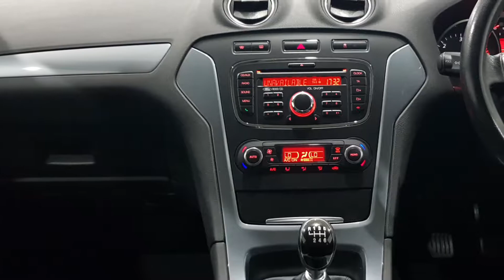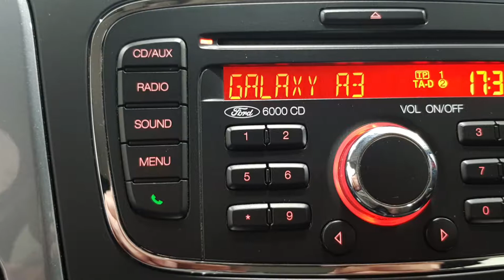2010 Ford Mondeo 2.0TDCi Zetec Walkaround